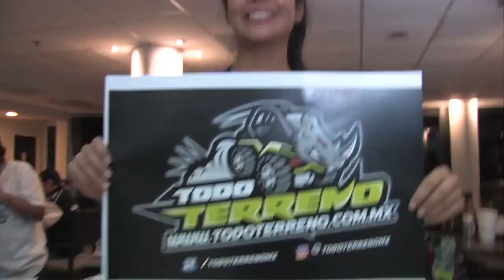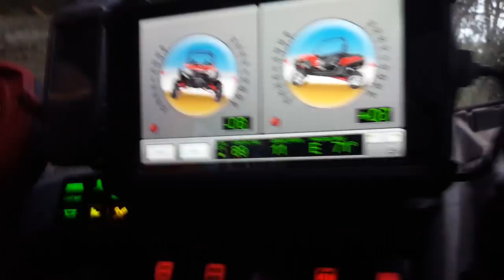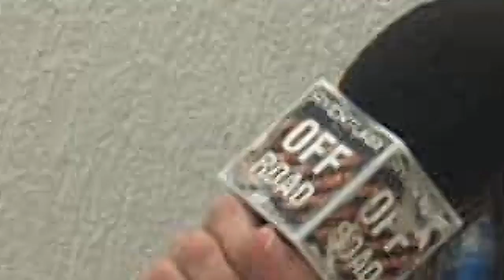Jarochazo 2017 el reto Offroad de Veracruz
En esta ocasión la Ruta del Jarochazo 2017 se renueva y con una gran participación de pilotos a nivel nacional, contando con el apoyo de las autoridades del estado se lleva a cabo una edición más, saliendo de Boca el Ría y llegando a Chahalacas donde por 3 días los pilotos inscritos conocen los diversos pasos técnicos, vistas, paisajes y la calidez de la gente de Veracruz donde cierran se hace en las dunas de Chachalacas una gran ruta que hace la vez de cierre del año en el estado y para varios de los pilotos de este 2017.
Una verdadera Aventura Off Road!!